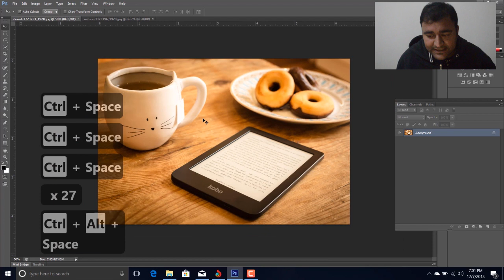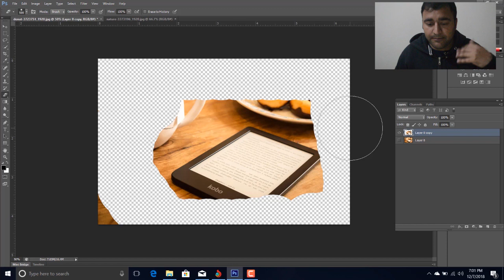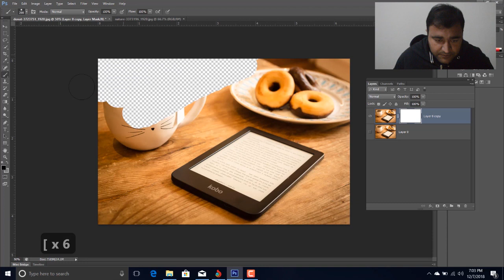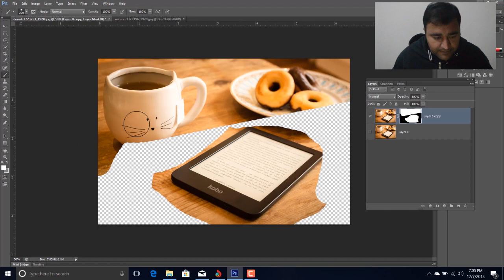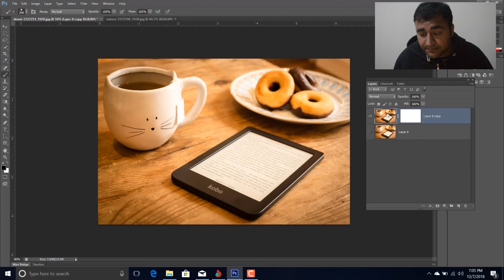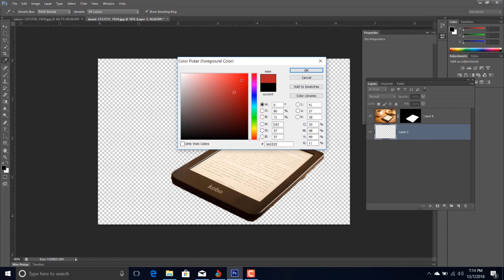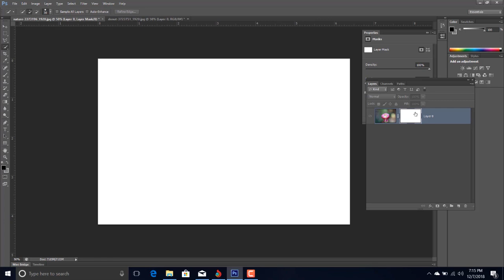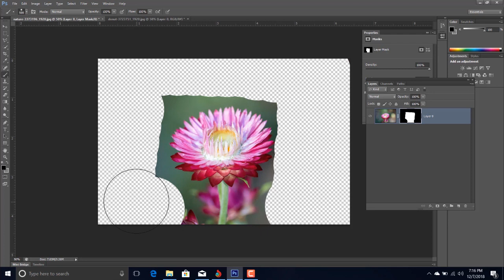Adobe Photoshop for Beginners | Layer Masking | Class 24 Urdu / Hindi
Live class

This video will teach you Layer masking in  Photoshop.

well wishes
jawad younas